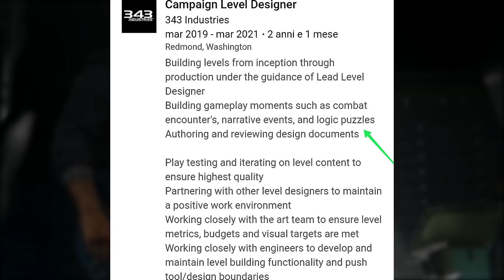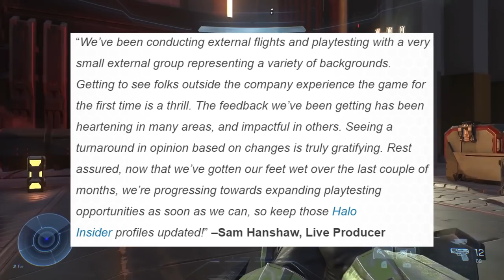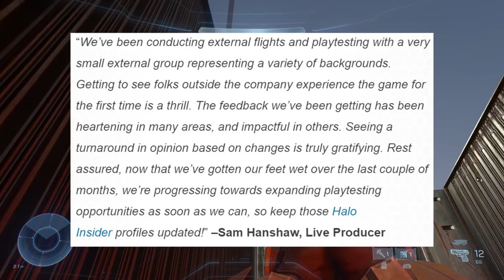Halo Infinite Flight Soon and Halo Infinite Campaign Puzzles, Brute Chopper Confirmed! Halo Infinite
Timestamp
Intro - 0:00
Halo Infinite Brute Chopper - 0:52
Halo Infinite Campaign Puzzles - 2:49
Halo Infinite Flight - 5:21

In this new Halo Infinite update news video  we talk about the Halo Infinite brute chopper returning to Halo Infinite and it's called the Halo Infinite Chopper Takedown. This will likely be part of Halo Infinite Campaign gameplay as well as Halo Infinite multiplayer gameplay. Next we have the recent news of the Halo Infinite campaign gameplay possibly having Halo Infinite campaign puzzles part of the Halo Infinite gameplay experience. Halo Infinite puzzles would a interesting addition for the Halo Infinite campaign gameplay experience. Lastly we cover Halo Infinite flight program and how we could be playing Halo Infinite multiplayer gameplay rather soon as referred to in the Halo Infinite April update.